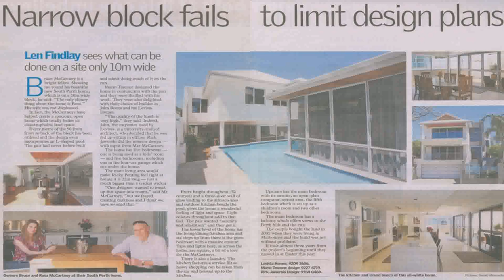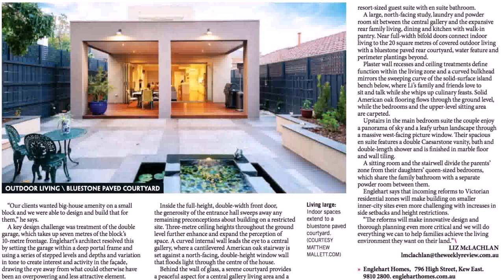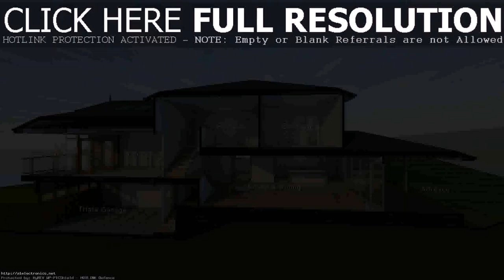Buy Car NY 5% DP